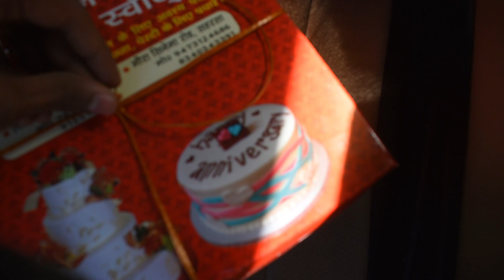Surprising SKJ VLOGS in Simrahi Bazar || Emotional moment || 50K celebration with Babul Yadav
As Sonu bhaiya crossed the mark of 50,000 subscribers on youtube we decided to give him one of the surprise possible and this became the best moment of his life. Rest you can watch in this video.
This was on of the best day of our life.
Device for shooting:- NIKON D3500
Device for editing:- ASUS VIVOBOOK 14
Editing software:- FILMORA 9
Flexible tripod